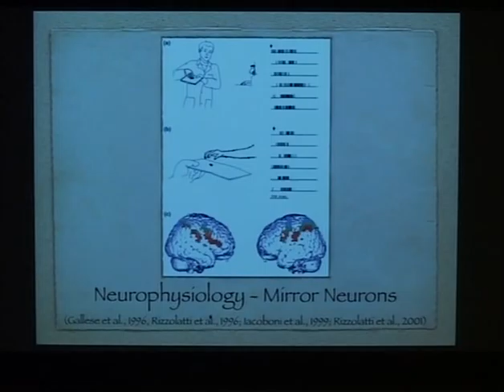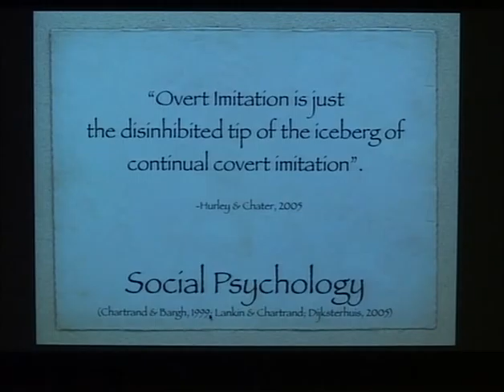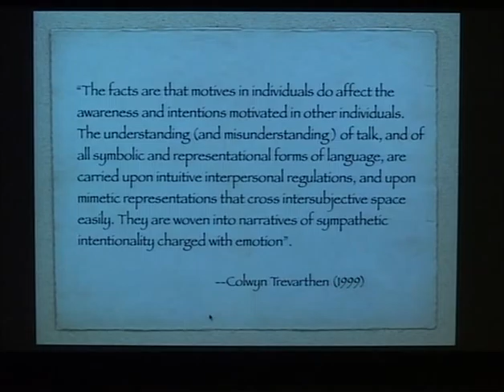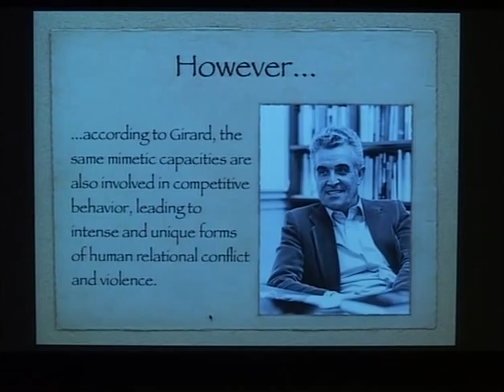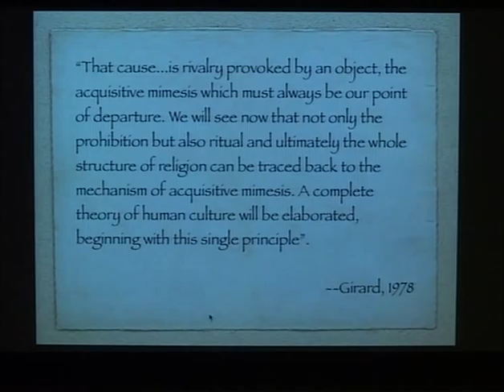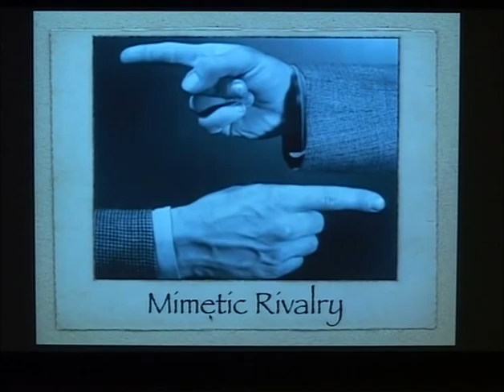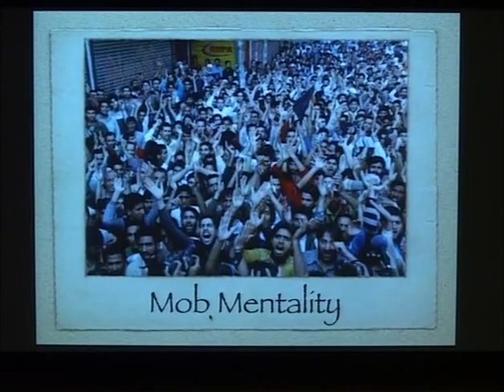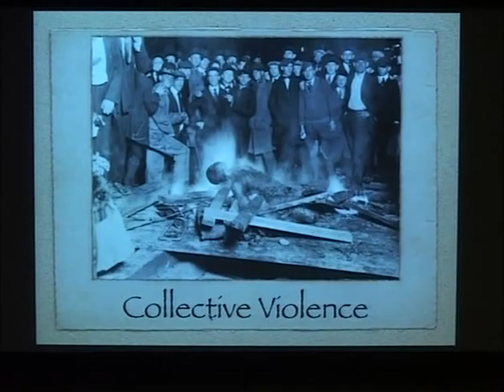Garrels on the Biology of Imitation (4 of 4)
Scott Garrels, clinical psychologist and Assistant Research Professor at Fuller Theological Seminary, discusses René Girard's theory of imitative behavior in light of current scientific research.  Recorded at St. John's College in the University of Cambridge, UK, October 2009.  (Part 4 of 4)